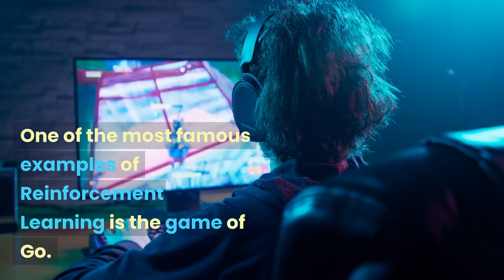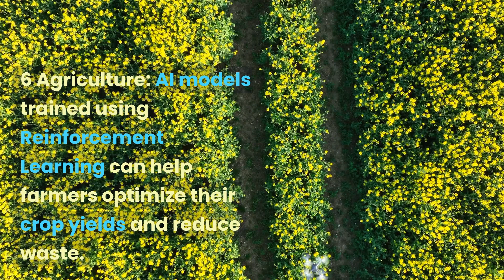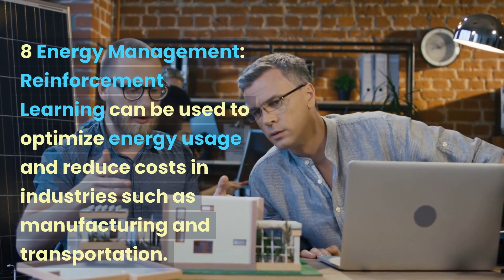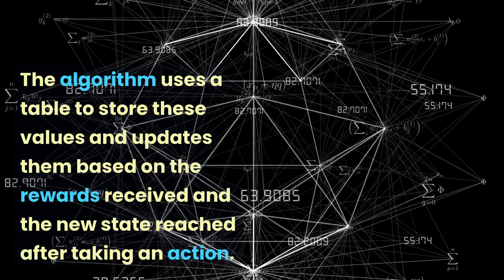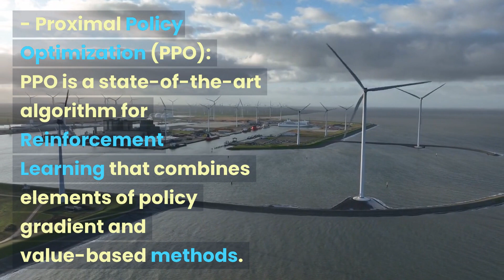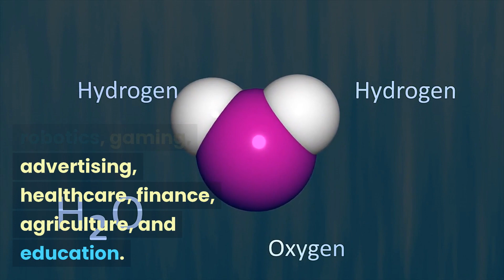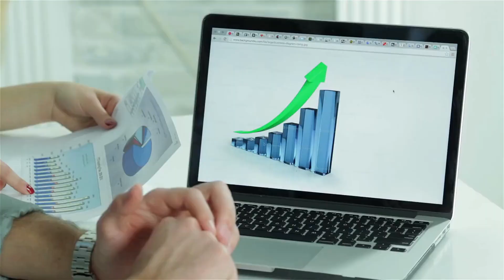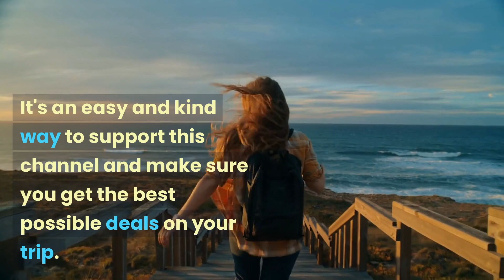What is AI Reinforce Learning (RL) ? Top 12 RL AI Applications Now & Future ?@anhubmetaverse2457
In a world of circuits and code,
Where technology's powers unfold,
Lies a form of AI, bold and bright,
A learning technique, called Reinforce.

Its aim is to teach machines to learn,
To adapt, to grow, to make their turn,
And through this process, they improve,
Their skills and abilities, they groove.

Reinforce Learning is not just a toy,
It's used in applications with great joy,
From autonomous vehicles on the road,
To stock trading and financial abode.

It's used in robotics, gaming, and more,
To make AI smarter, that's the core,
And as we progress, its uses will grow,
To new frontiers, it will bravely go.

In healthcare, it helps to diagnose,
And even in agriculture, it shows,
Its usefulness in predicting yield,
And optimizing harvests in the field.

Reinforce Learning, a path ahead,
A journey towards a brighter thread,
Where machines will assist and enhance,
Our lives, our work, our every chance.

So let us embrace this AI tool,
And use it wisely, with great rule,
For its power can bring great gain,
To society and progress, without disdain.

*** We hope this video has given you a taste of all the incredible experiences America has to offer. If you're ready to start planning your own adventure to North America, please ensure to use our booking.com referral to book your flights, hotels, car rentals, local attractions, and more.
Thank you!  Anhub Metaverse Team